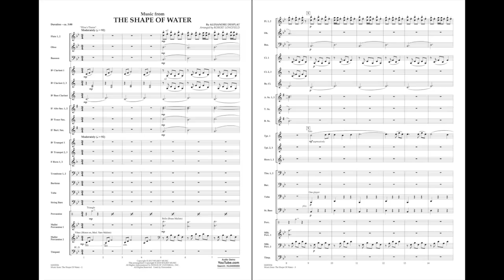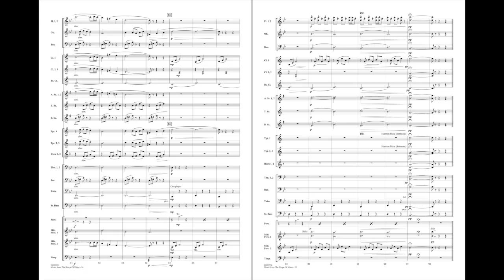Music from The Shape of Water by Alexandre Desplat/arr. Robert Longfield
Winner of the Academy Award for Best Film Score for the movie The Shape of Water, the music of Alexandre Desplat is mesmorizing and beautiful. Robert Longfield has skillfully adapted these distinctive melodies in this delicate and moving arrangement for band.
HL04005555
HL04005556